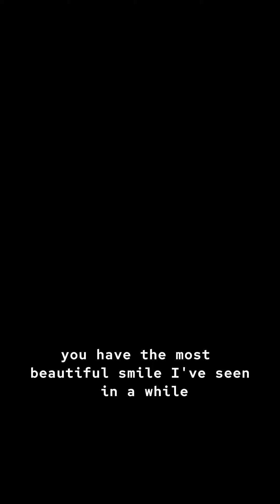Your Smile- Written and Narrated by J.B.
Has a person’s smile ever done something magical to you? Yeah, I’ve been there before.

Featuring @h0neyyyy
Creative Director: @beautifulinandout_